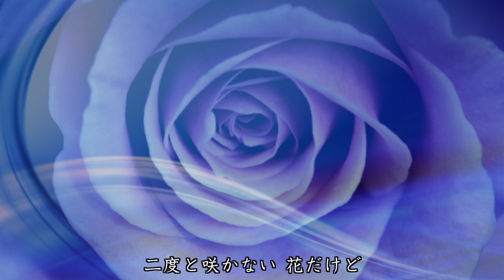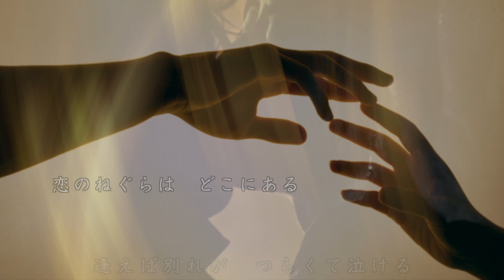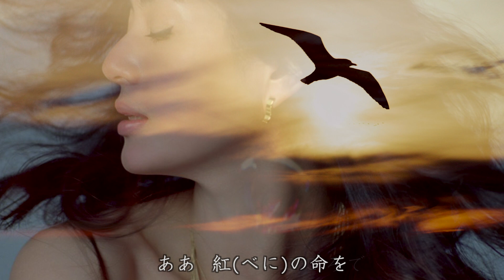逢わずに愛して 「内山田洋とクールファイブ」 Mayu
作詞：川内康範 　作曲：彩木雅夫　編曲：森岡賢一郎
1969年12月発売。
内山田洋とクールファイブの3枚目のシングル。
1枚目のシングル「長崎は今日も雨だった」に次ぐヒットで
クールファイブのシングルとしては唯一
オリコンシングルチャートの1位を獲得しています。
クールファイブを率いた内山田洋さんは同窓の大先輩。
すっかりメジャーになったクールファイブのコンサートが
なんと母校の体育館で催されたのも、ちょうど今年のような
とても暑い夏の日のことでした。
この歌のヒットからはすでに50年の歳月が流れたことになりますが
この夏の異様な暑さが運んできた…故郷での遠い夏の日の記憶 、懐かしく…
今回は、それぞれ違った雰囲気で幾度となく録音してあった中から
この歌声を取り出し、 映像をつけてみました。
温かいお気持ちで ご視聴願えれば 幸いに存じます。
記録的な猛暑はまだまだ続きそうな気配でございますが
皆様くれぐれもお気をつけて、どうぞお元気にお過ごしください。
…(Mayu)^^~